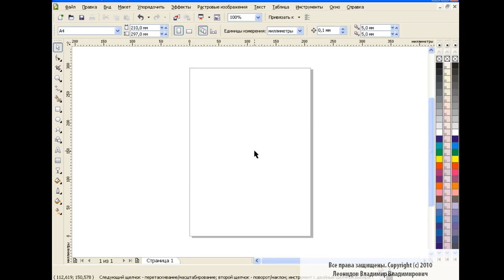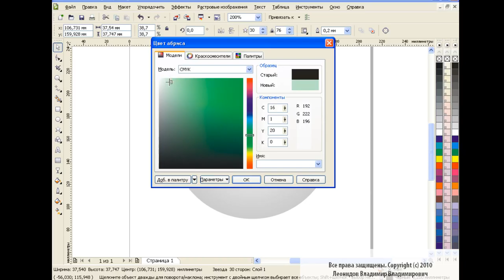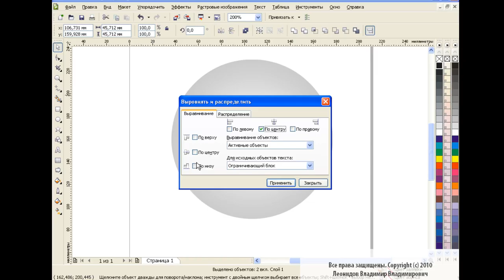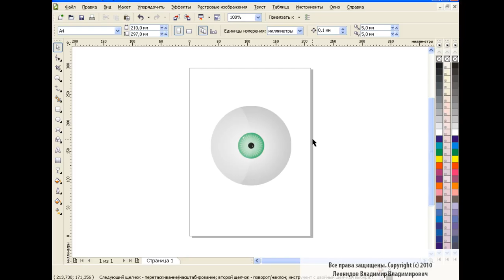How to draw an eye in Corel Draw